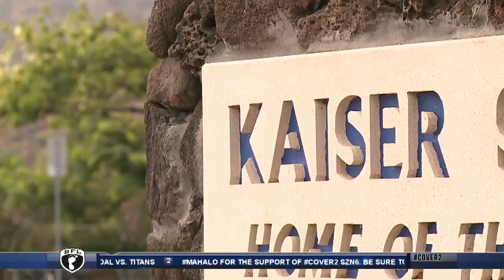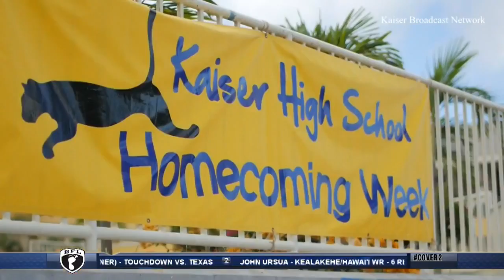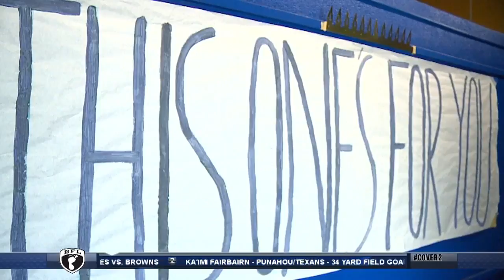Cover2 Season 6, Episode 3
Welcome to Cover2: Hawaii High School Football Weekly!